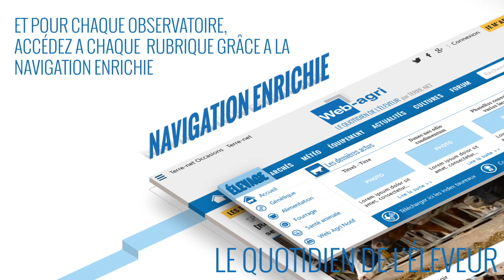Web-agri.fr 2014 - Le teaser !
Nouvelle version de Web-agri.fr, le quotidien en ligne des éleveurs